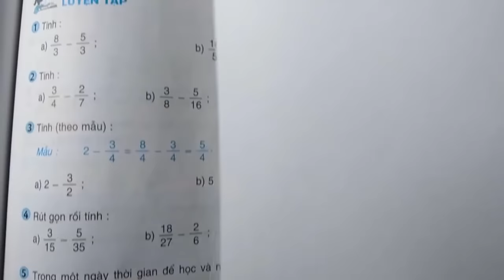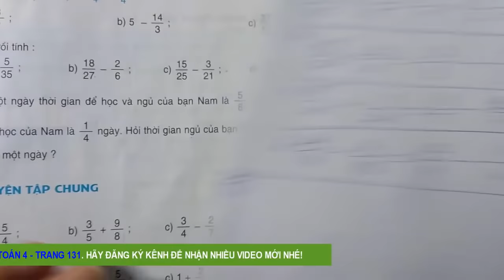Toán 4 trang 131 - Luyện tập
Ad là Giáo viên THPT nhưng trong quá trình dạy cậu con trai đang học lớp 4 thấy làm video này sẽ giúp ích phần nào đó cho quý phụ huynh đỡ tốn tiền cho con đi học thêm...hi :).